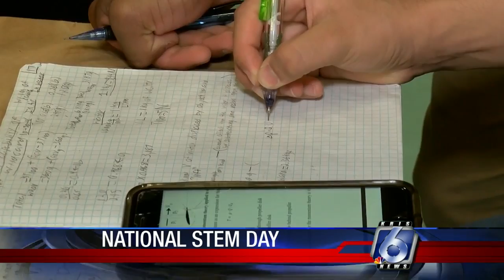Moody H.S. Students Show What National STEM Day is All About